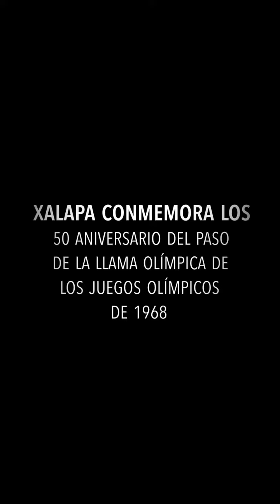Xalapa conmemora el paso del fuego olímpico del 68